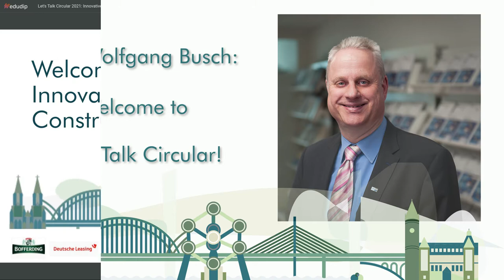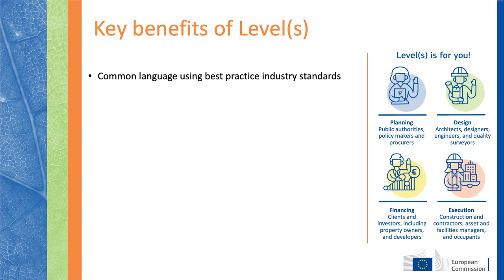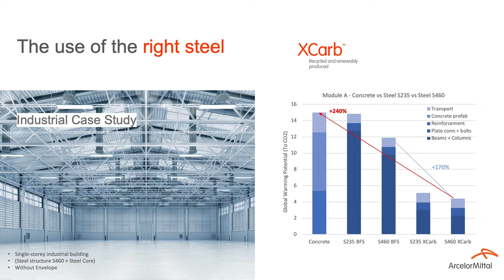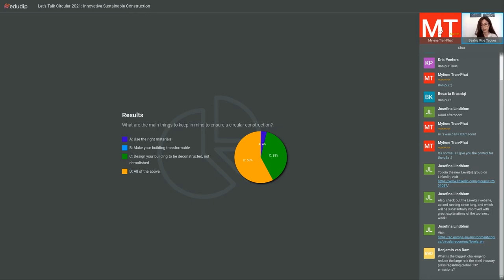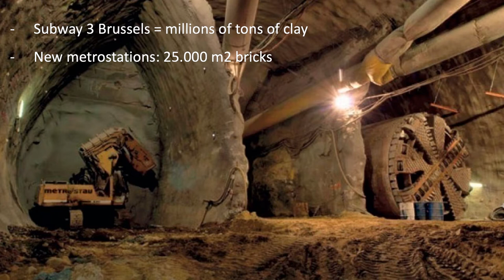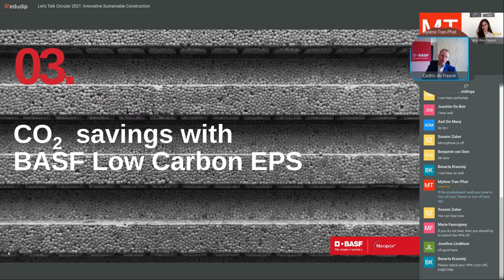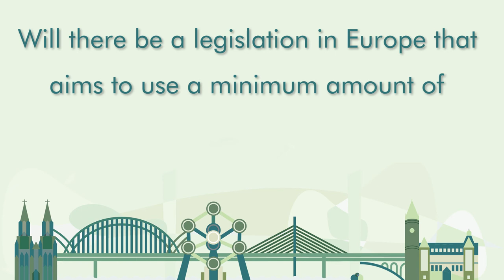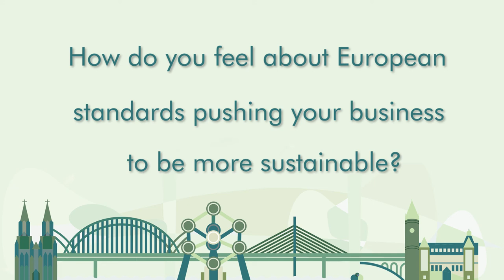Let's Talk Circular 2021: Innovative Sustainable Construction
On 18 may 2021, AHK debelux organised an online conference on sustainability in the construction industry.
You will find the following speakers in the conference video:
Presentations:
00:30 min: Hans-Wolfgang Busch (General Manager, AHK debelux) – Introduction "Innovative Sustainable Construction"
04:38 min: Josefina Lindblom (Senior Policy Officer, EU-Commission) – LEVEL(s), the European Framework for Sustainable Buildings
14:50 min: Olivier Vassart (CEO, Steligence) – Circular Construction
27:00 min: Anton Maertens (Business Developer, BC Materials) - The Future of Building
36:00 min: Cédric Du Fresne (Commercial Director Benelux, BASF)
Neopor® BMB – the Low Carbon EPS  for construction applications

After the presentations our moderator Beatriz Rios opened the Q&A-session:

45:20 min: Is design sustainability included as a criteria in the EU framework LEVEL(s)?
49:16 min: What is the biggest challenge to reduce the large role that steel industry plays regarding global CO2-emmissions?
53:30 min: Will there be a legislation in Europe that aims to use a minimum amount of biobased materials on European level?
57:40 min: To what extend do companies feel that the standards set by the European Union help to improve sustainability?
1:04:51 hours: Is there enough collaboration between the different industries involved in the construction sector?
1:09:00 hours: Do we need more producer responsibility?
1:11:00 hours: How to use clay bricks for huge building projects?